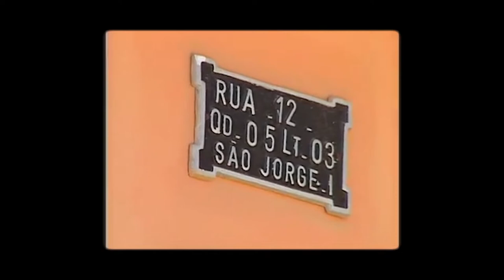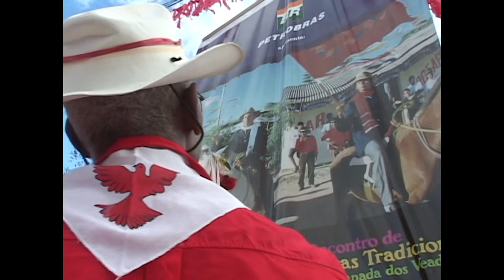25 anos Casa de Cultura Cavaleiro de Jorge - Caçada da Rainha de Colinas do Sul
Estamos em um momento singular da nossa história: são 25 anos de Casa de Cultura Cavaleiro de Jorge e essa jornada só foi possível porque temos uma missão consolidada e parcerias importantes. A Caçada da Rainha de Colinas do Sul é uma das comunidades tradicionais que deu início ao Encontro de Culturas Tradicionais da Chapada dos Veadeiros.

A festa é realizada durante 11 dias de folia, a cavalo. Dois grupos – a Folia do Giro de Cima e a Folia do Giro de Baixo – percorrem a região peregrinando de casa em casa, levando as bênçãos das bandeiras vermelha (Divino Espírito Santo) e branca (Nossa Senhora do Rosário). As danças da catira e da curraleira são acompanhadas pelos participantes com palmas e sapateado. Os foliões adentram o interior das casas e, diante dos altares, louvam os santos. Iluminados pela fé, cantam, dançam e tocam. Assim, convidam os devotos para as festividades que, nos três últimos dias, recebem a denominação especial de batuque.

O batuque se inicia com a fuga da rainha. Os caçadores saem em sua busca, dando origem ao nome do festejo: Caçada da Rainha. Após ser encontrada, ela é levada até o local da festa, sendo recebida pelos cavaleiros e pela comunidade presente. Este é o momento mais especial do festejo após o qual a festança prossegue com o batuque cada vez mais acirrado.

Junto aos foliões também reunimos estudos e um dossiê sobre a festa para aplicá-la ao Inventário Nacional de Referências Culturais (INRC) do Instituto do Patrimônio Histórico e Artístico Nacional. Em 2006, gravamos o filme documentário "A Festa da Fé", que mostra os foliões de Colinas do Sul girando o município na cavalgada da fé. Hoje trazemos este registro de duas décadas de trabalho com a comunidade para a apreciação de vocês.

Edição: Júlio César Abreu

🐲 Projeto "Casa de Cultura Cavaleiro de Jorge: 25 anos de arte e cultura na Chapada dos Veadeiros" - Edital de Dinamização de Espaços de Cultura - Fundo de Cultura de Goiás - Categoria 1 - Secult GO